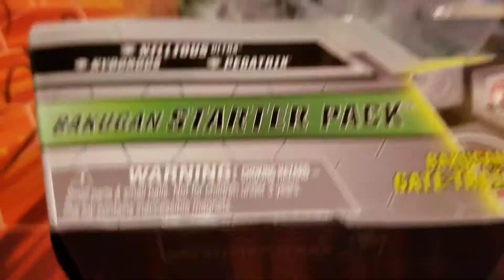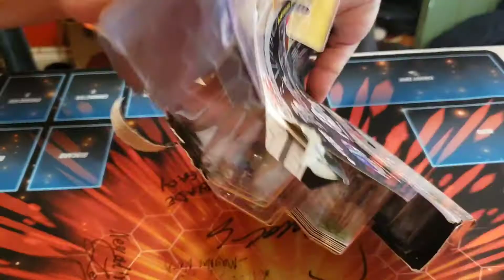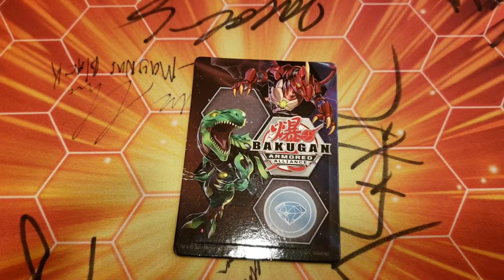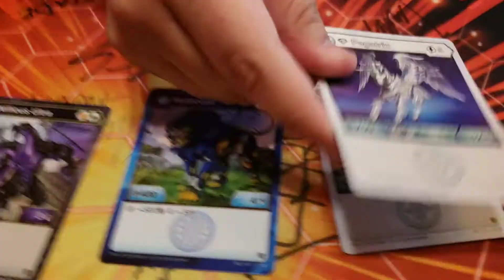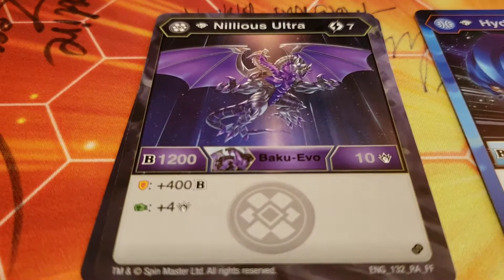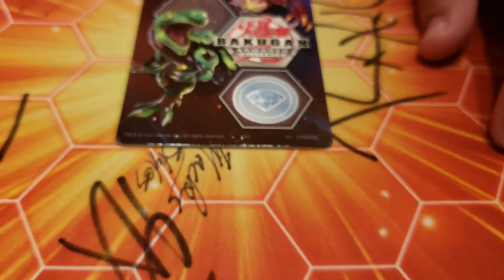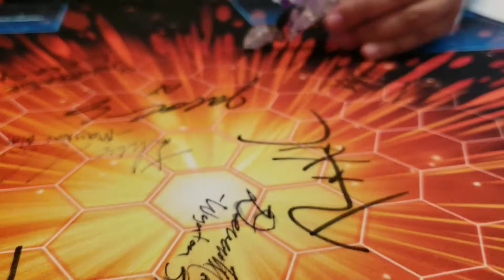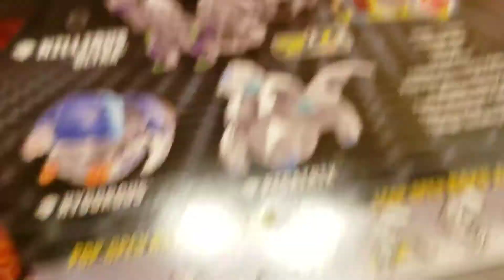SURPRISE! Unboxing New Bakugan Armored Alliance